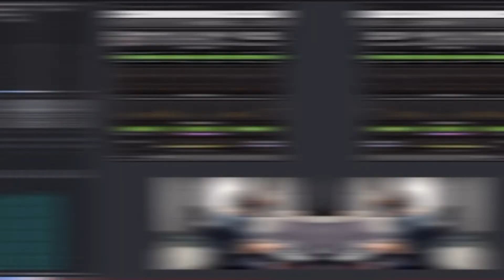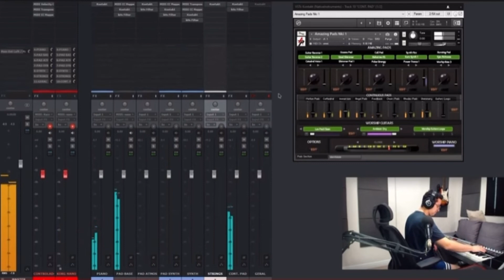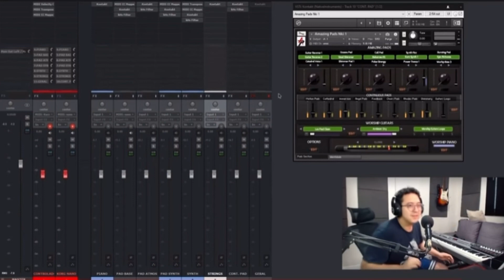Amazing Pads Worship - Por Rafael Graciano!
Review do Amazing Pads Worship feito pelo mestre Rafael Graciano! Ficou demais, confiram!